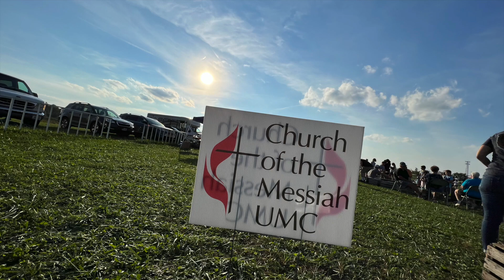Fall Fest 2021 reel